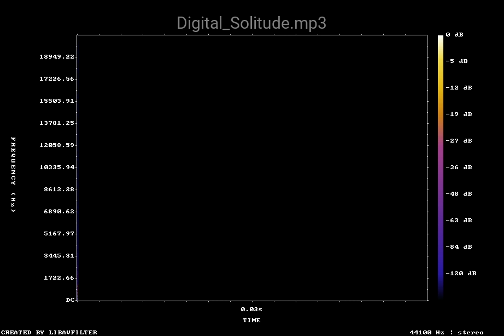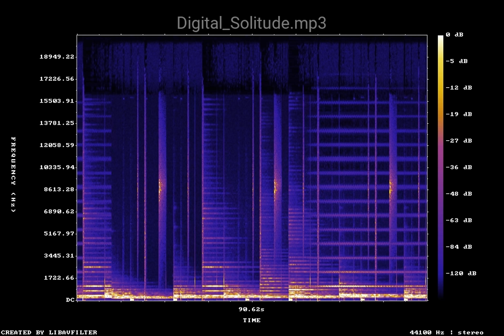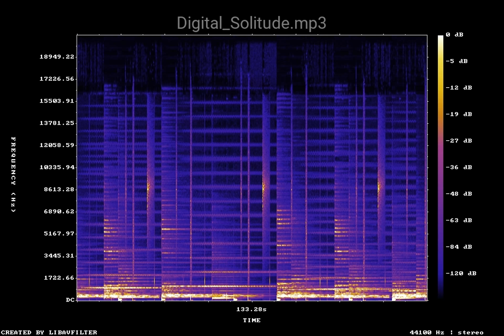Digital Solitude — Ambient